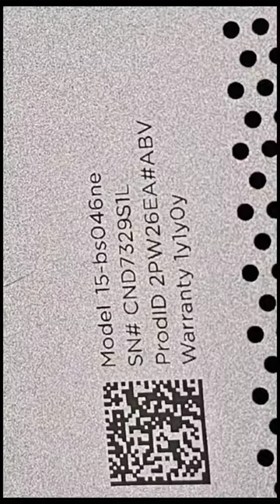Hp 15-bs Not Charging - Over heating